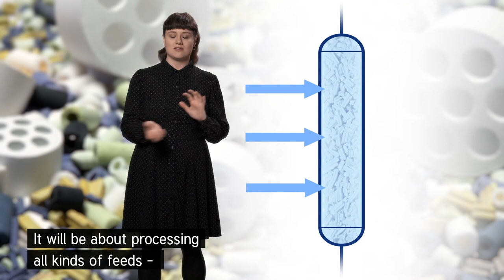The future of grading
40 years ago we introduced ring-shaped grading catalysts, a true game changer in the world of refinery hydroprocessing. But what will happen 40 years from now with the industry turning towards circular economy? Zeina has a few ideas.

Haldor Topsoe is a world leader in catalysis, committed to helping our customers achieve optimal performance. We enable companies in the chemical and oil & gas industries to get the most out of their processes and products, using the least possible energy and resources. And we are the forefront of developing sustainable technologies.

Our solutions address pressing global challenges, such as improving energy efficiency, enhancing food production for the world’s growing population, and protecting our environment.